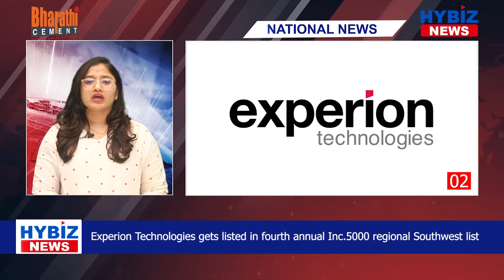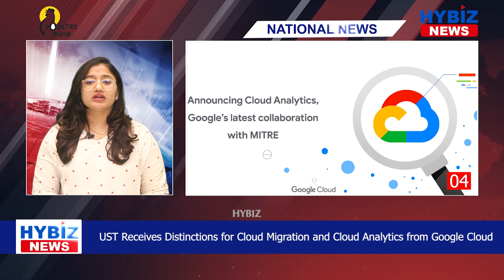National Business News | Ecom Express | UST | MDC | Global RT Summit | TresVista | Hybiz tv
PR News 1 (00:07-00:42)  Mr. Irfan Razack lauded as EY Entrepreneur Of The Year, Energy, Real Estate & Infrastructure

PR News 2 (00:46-01:15)   Experion Technologies gets listed in fourth annual Inc.5000 regional Southwest list

PR News 3 (01:18-01:53)   Ecom Express opens its 60th fulfillment centre in India

PR News 4 (01:57-02:33)   UST Receives Distinctions for Cloud Migration and Cloud Analytics from Google Cloud

PR News 5 (02:36-03:14)   Neuberg Diagnostics joined hands with MDC Scans and Lab

PR News 6 (03:17-03:50)   Global RT Summit delegates visit tourism sites, interact with locals

PR News 7 (03:51-04:20)   TresVista is Great Place To WorkCertified™ in India for the 2nd time in a row